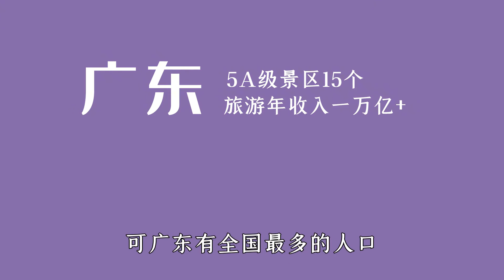中国第一旅游大省是谁？5A级景区最多的是哪个省？【鲁生可畏】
我们的内容均遵循公平、尊重的原则，绝对不会宣扬或鼓励任何形式的仇恨言论。 中国第一旅游大省是谁？5A级景区最多的是哪个省？【鲁生可畏】
                           你品，你细品！